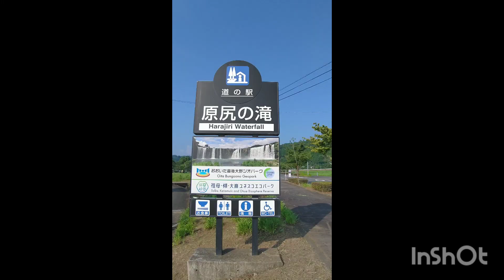大分県豊後大野ジオパーク巡り第一回目(原尻の滝)